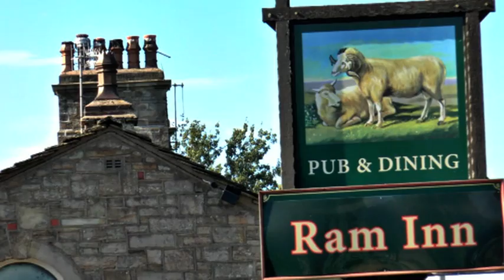Sheep fair Saturday ( Ken Holgate Pendle Movie Makers)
Three events in one at Holme in Cliviger in September, Sheep dog trails, the Lonk sheep fair and the fiercely steep Thieveley pike fell race, all in splendid weather in 2013. Ken Holgate ( Pendle Movie Makers)